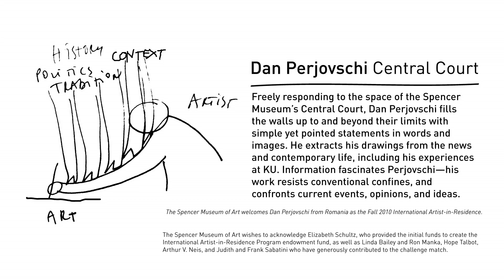Dan Perjovschi Central Court: Artist Project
Romanian born and based international artist Dan Perjovschi came to the University of Kansas from September 2-16, 2010 as the fall Spencer Museum of Art International Artist-in-Resident. By bringing artists from around the world to KU this major international artist-in-residence program expands the Spencer Museum of Art's international partnerships, stimulates innovative ways of thinking and creating, and offers new frameworks for interaction among artists, students, faculty and members of the community.